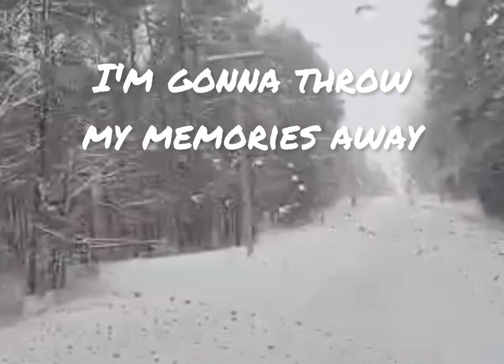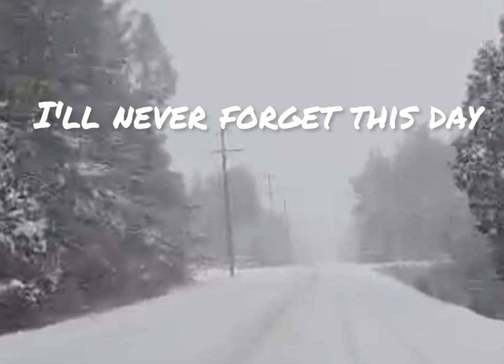DESMEON - UNDONE (FEAT STEKLO) LYRICS II NO COPYRIGHT SOUNDS II LBraceros#421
My channel is all about

Track: Desmeon - Undone (feat. Steklo) [NCS Release]